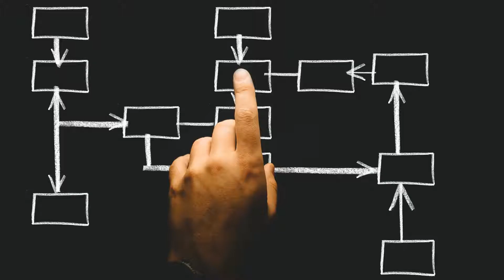Why Indian Seniors Have Better Memory?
India is very known for the huge variety of types of spices used in dishes. And one particoular spice may be the secret to empower our memory.